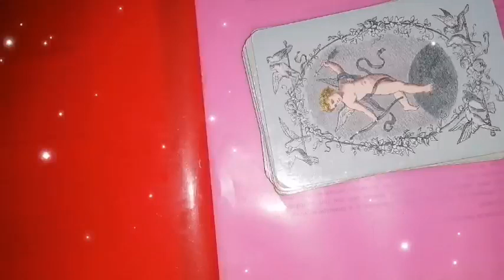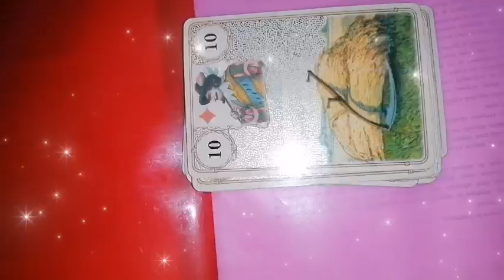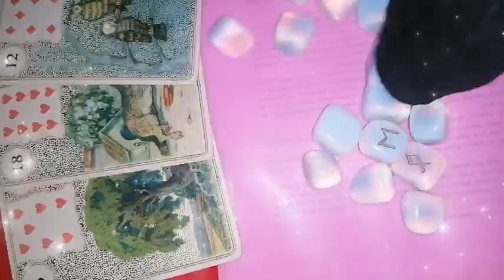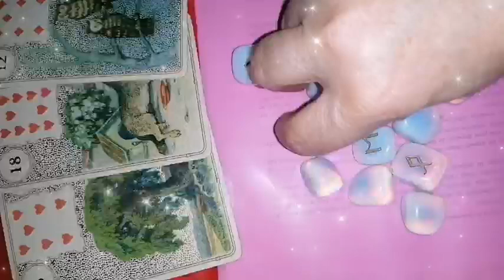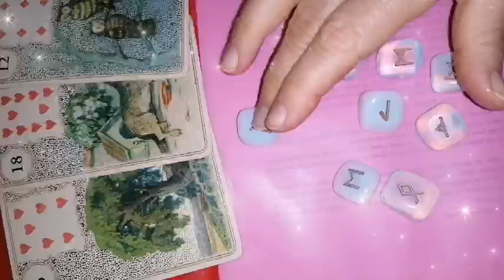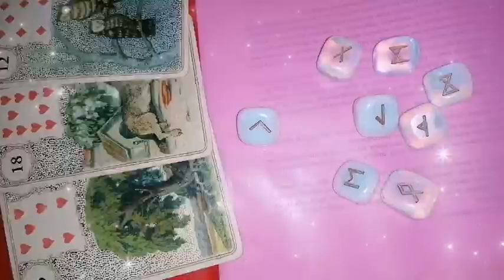FECIOARA Luna plină din RAC in 27 DECEMBRIE 2023